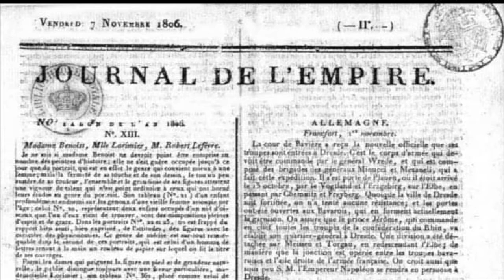4. Kvinnorna och konsten under franska revolutionen: Marie Guillemine Benoist och Parissalongen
Del 4 av 6 i en dokumentärserie om kvinnorna inom konsten under den franska revolutionen och Napoleontiden. I det här avsnittet presenteras Marie Guillemine Benoist (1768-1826) som bl.a. är känd för sin för tiden kontroversiella målning "Porträtt av en svart kvinna" som ställdes ut på Parissalongen år 1800.

I serien berättas - vid sidan av konstnärernas liv - också om viktiga personer och händelser under den franska revolutionen och Napoleontiden.

Dokumentärserien är uppdelad i 6 st korta avsnitt på 10 minuter styck. Totalt är hela serien 60 minuter.

Filmerna har ett pedagogiskt upplägg och ett lagom lugnt tempo och riktar sig främst till elever på gymnasiet samt studenter på högskolan eller universitetet.

Filmerna är gjorda av TV-producenten, regissören och manusförfattaren Sonja Pleijel som bland annat arbetat på SVT under många år där hon producerat ett stort antal reportage, dokumentärer och dramadokumentärer inom områdena samhälle, kultur och musik.